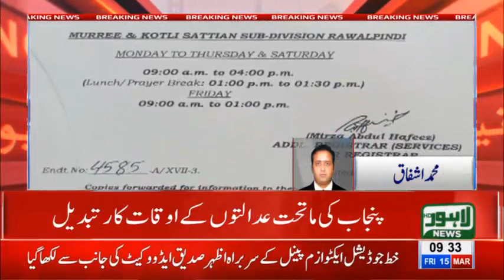Chief Justice LHC approves change in court timings from 1st April, 2019